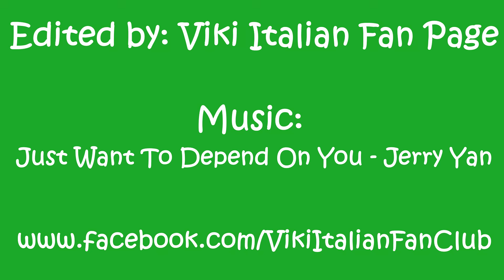DOWN WITH LOVE (就想賴著你) - Viki Italian Fan Club